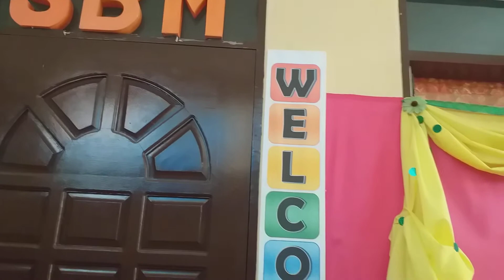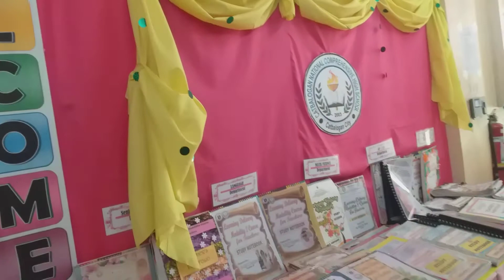CNCHS LDM Hub